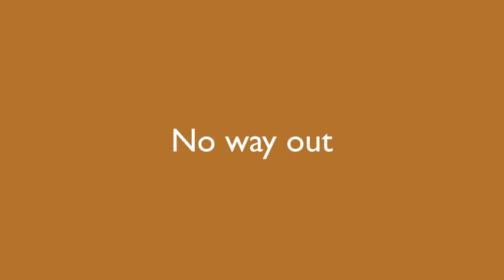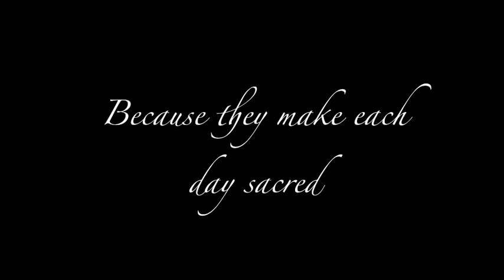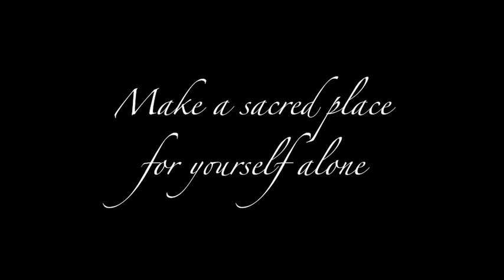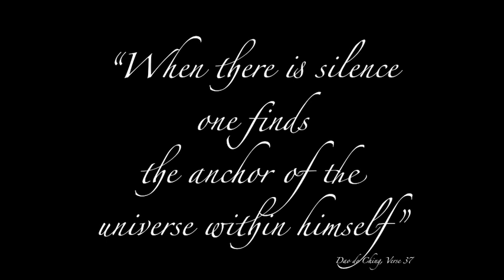Mythical Consciousness Part 2 (Jean Gebser/Jessie Shaw)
Part 2 of a two part film about Mythical Consciousness based on the writings of Jean Gebser in the Ever Present Origin.  While the first section establishes the nature of Mythical Consciousness as discussed by Gebser, Part 2 incorporates the writings of Joseph Campbell with particular emphasis on the waste land of human existence and how myth can help us to traverse this terrain to create a life filled with meaning, depth and true bliss.